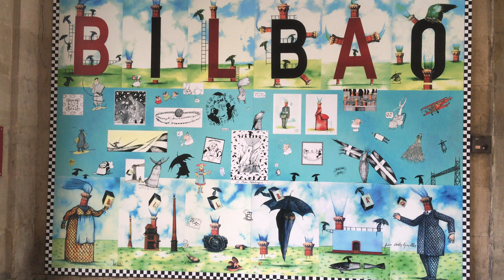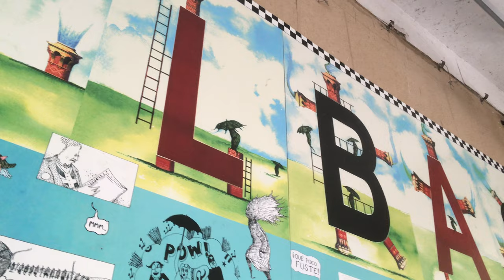Caminando por el Casco Viejo. 14 Febrero 2022. Bilbao walk.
Caminando desde La Naja hasta el Arenal pasando por el Casco Viejo de Bilbao. Lunes, 14 de Febrero de 2022, Once y media de la mañana. Doce grados de temperatura. Bilbao walk. Muchas gracias de antemano.

Help me improve this walk channel with a coffee or a donative

Ayúdame a mantener vivo este canal de paseos con un café o un donativo

00:00 Calle La Naja con Iglesia de la Merced Bilborock.
01:50 Puente de la Merced.
03:06 Calle de la Ribera.
04:42  Calle Merced.
05:23 Calle Santa María.
06:11 Calle del Perro con Fuente del Perro.
07:39 Calle Bidebarrieta con Catedral De Santiago.
08:10 Plazuela de Santiago.
08:52 Carrera de Santiago.
09:42 Calle Tendería.
09:59 Cantón Alejandro de la Sota.
10:58 Calle Goienkale.
12:46 Calle Portal de Zamudio.
13:08 Calle de la Cruz Con Iglesia de los Santos Juanes.
14:13 Plaza Miguel Unamuno con Museo Vasco.
15:51 Calle María Muñoz.
17:09 Calle de Ronda.
17:51 Calle Banco de España.
18:51 Calle del Correo.
20:47 Calle Miguel Labergerie.
21:06 Plaza Nueva.
25:17 Calle Cuevas Ekain.
25:28 Calle de los Fueros.
26:24 Calle Arenal con Iglesia de San Nicolás de Bari.
27:26 Paseo de El Arenal.